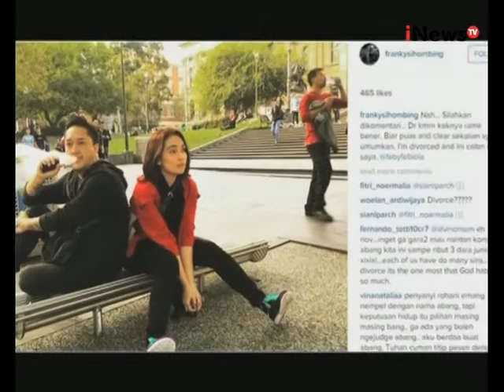Febby Febiola Dan Franky Melakukan Foto Prewedding Di Bangkok - Showbiz Close Up 04/12